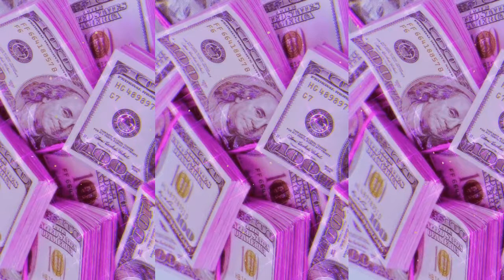Money Manifestation Subliminal Affirmations Attract Unlimited Wealth LOA ♡ ETHEREALSUBS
1. The Genie Script Works (Converts)*Net per sale

Wesley Billion Dollar Virgin did it again!

2.Is it Possible To Manifest Your Desires When The Planet Feels Like It's falling apart? 100% Yes
 How To Magically Manifest Anything,
By Listening To This Bizarre Sound, Starting Tonight..

3.Okinawa Flat Belly Tonic! Tonic discovered in Japan for astonishing effect on metabolism
Awesome New Tonic Supplement For Weight Loss. Storming Conversion Rates From Any Kind Of Weight Loss Or Other Health Demos. Run It And Vacuum Up Sales From Your Lists. Over $5 Epc Recorded On One Famous Fat Loss List. Top Commissions For Volume Traffic.

5.Sick Of Dieting? How To "Turn On" Your Metabolism In 3-Seconds To Burn Stubborn Fat Like Crazy!!

6. backpain-breakthrough
This Simple 30-second Morning Ritual
Keeps Your Back Pain-Free All Day